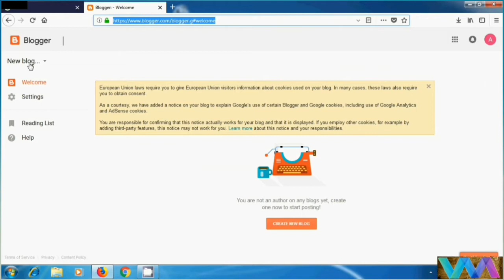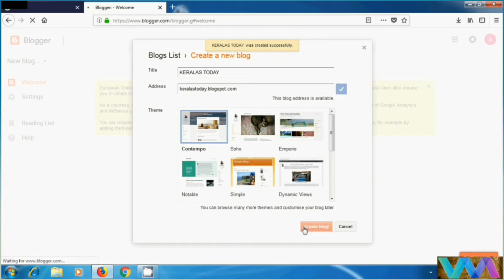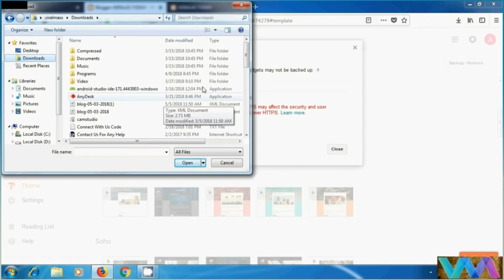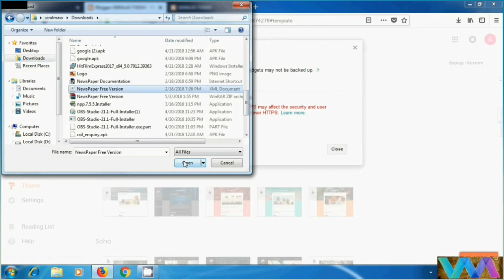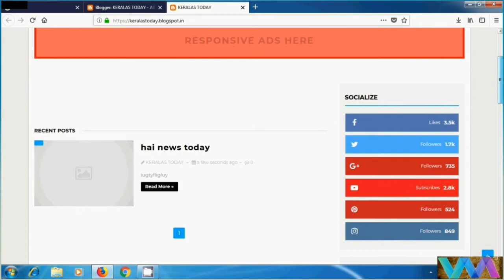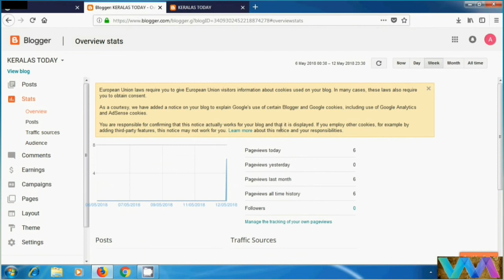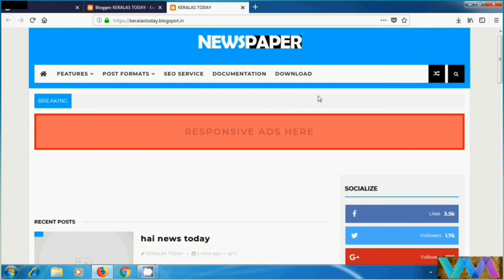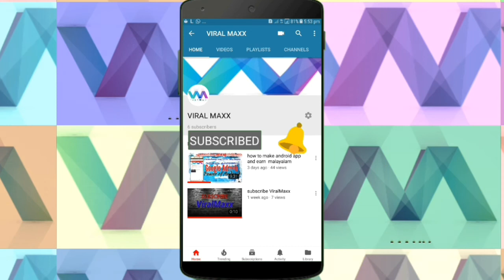Make news website with the power of autoblogging part-2 Malayalam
dear friends here iam telling you to how to make a malayalam news website, how to do auto blogging and how to make money online. I am sure you definitely make money with auto blogging.